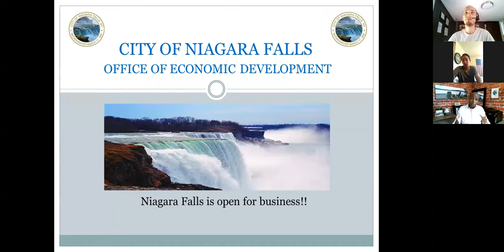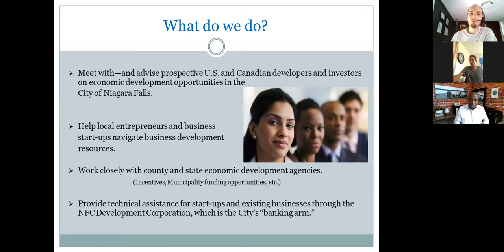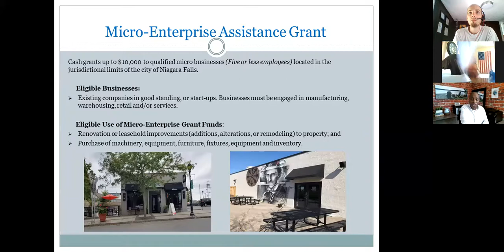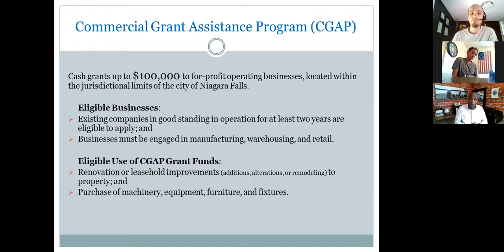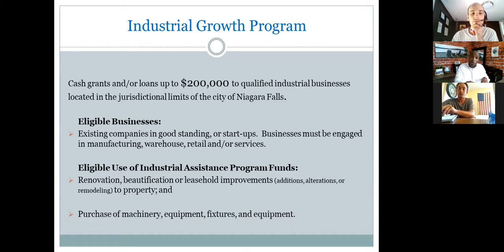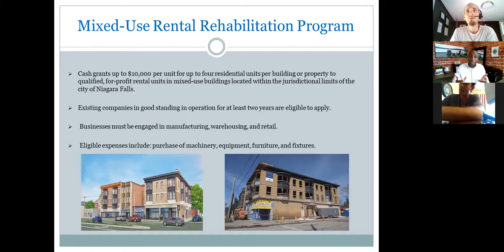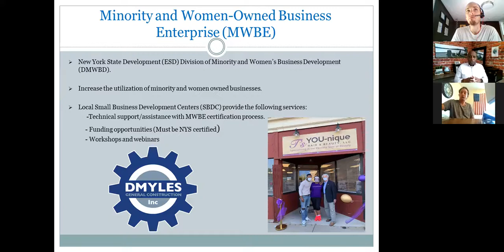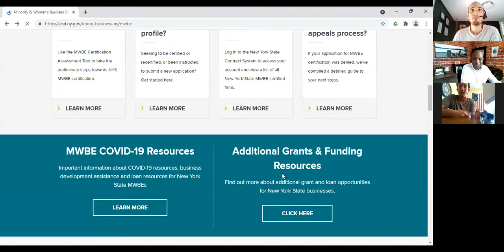Lunch & Learn - August 20th, 2021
Niagara Pride has invited various community providers to present on the services they offer, whether they provide specific programming to the LGBTQ+ community or if the provider is affirming of the LGBTQ+ community. Each Lunch and Learn will have approximately 3-4 representatives from various agencies, providing attendees with information about their agency and their services. Attendees will have opportunities to go into separate breakout rooms within Zoom to ask the providers more specific questions. Attendees who opt to not go into the provider breakout sessions will have an opportunity to meet and socialize with fellow attendees in a safe and welcoming environment.
August 20, 2021 (12pm-1pm):
* City of Niagara Falls Office of Economic Development